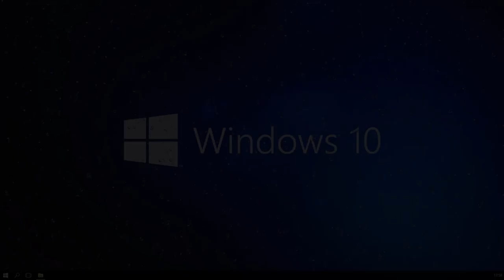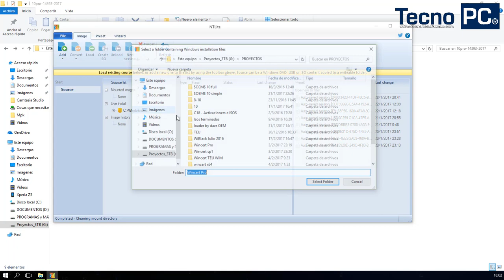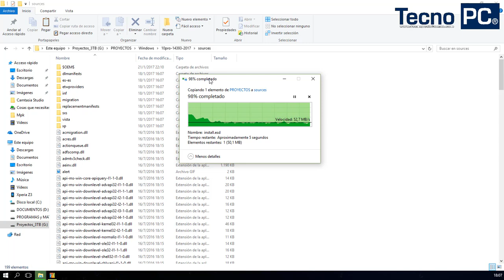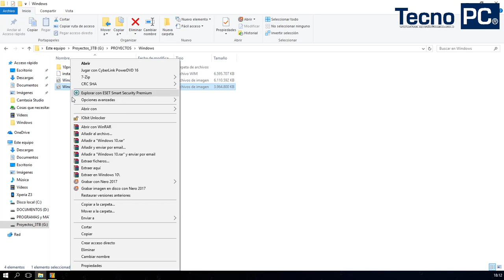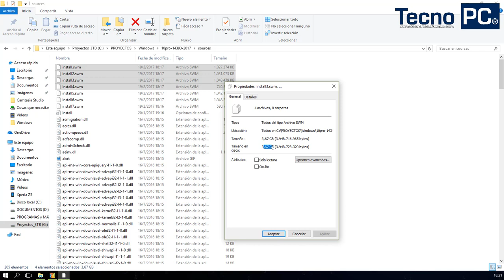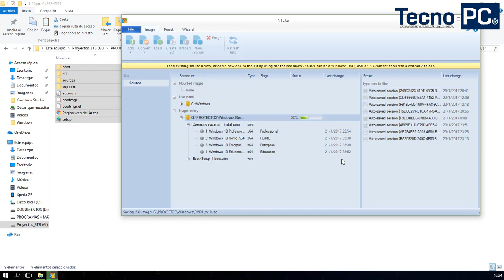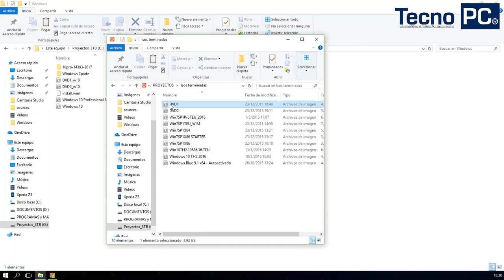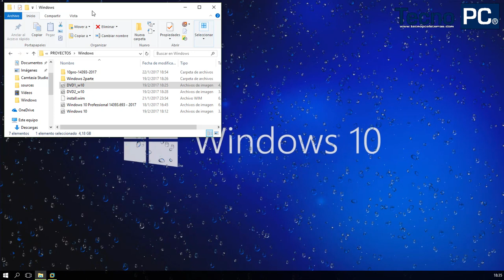Reducir el tamaño de la ISO de Windows y dividir una ISO de Windows en dos o más DVD´s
Cómo comprimir una ISO de WIndows aún más?

Esto es válico para Windows 7, 8, 8.1 y 10 aunque en Windows 7 cambia un poco y de eso trataremos en un siguiente Video.